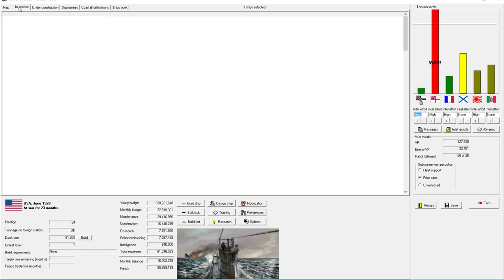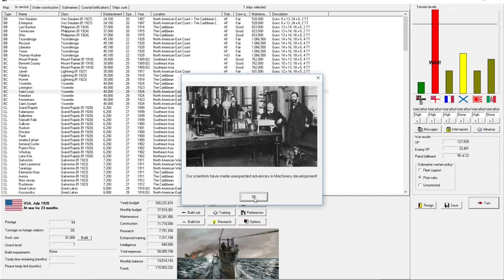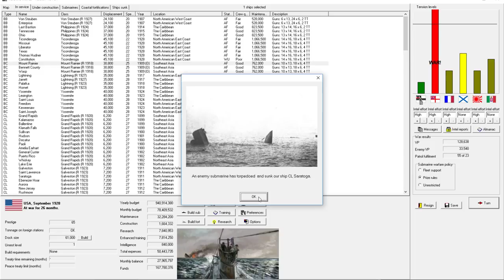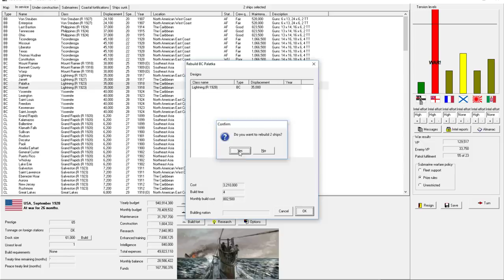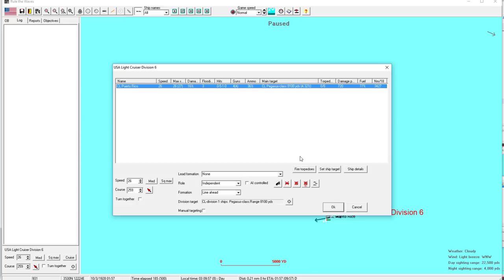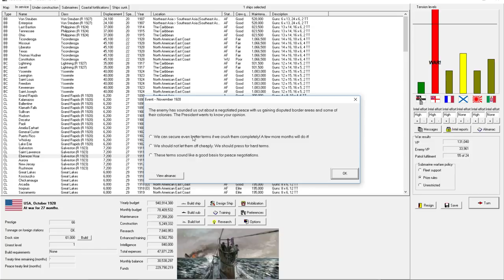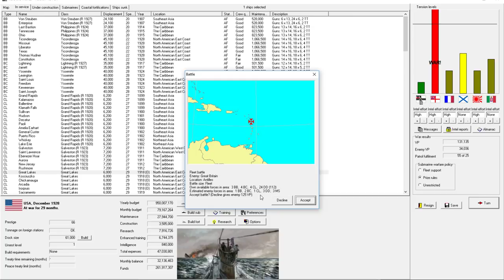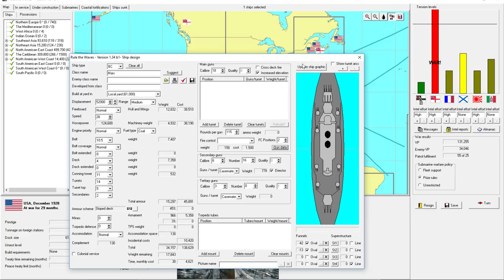Rule the Waves | Let's Play USA - 37 - Invasions, Ho!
► Summary: More invasions as the British forces struggle to save what territory they can.